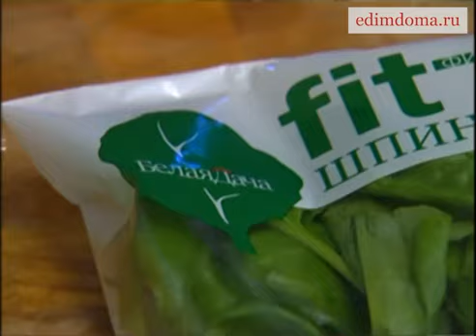Юлия Высоцкая — Салат из хрустящего шпината и ветчины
Рецепт: Салат из хрустящего шпината и ветчины

Ингредиенты: спаржа — 200 г, шпинат свежий — 150 г, тонко нарезанная сыровяленая ветчина — 150 г, пармезан — 100 г, большой помидор — 1 шт., лимон — ½ шт., базилик свежий — 1 пучок., масло оливковое — 2 ст. л., перец черный молотый — ¼ ч. л., соль морская — ½ ч. л.

Способ приготовления:
1. У спаржи срезать грубые концы, нежные и хрустящие части отваривать 2 минуты в кипящей воде — спаржа должна оставаться крепкой, сохранять свою форму, но в то же время быть нежной. Вынуть спаржу шумовкой и разрезать каждый стебель пополам.
2. Из половинки лимона выжать сок.
3. Шпинат вымыть, просушить, выложить на большое блюдо, сбрызнуть оливковым маслом и соком лимона, посолить и поперчить.
4. Помидор нарезать дольками, удалить семена и сок, оставив только мясистую часть.
5. Пармезан нарезать крупными хлопьями.
6. На каждую полоску ветчины выложить по два кусочка пармезана, помидора и спаржи, пару листиков базилика, посолить и поперчить.
7. Добавить 2—3 листика шпината и свернуть ветчину рулетом, скрепив зубочисткой.
8. Выложить на блюдо со шпинатом.